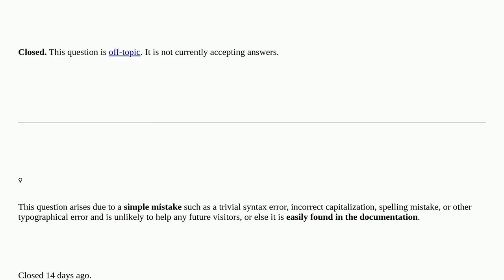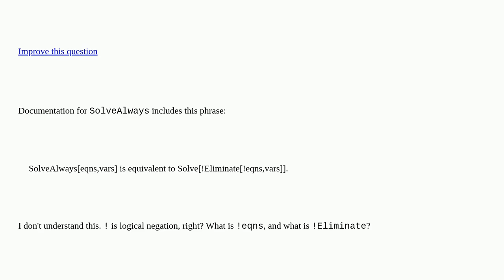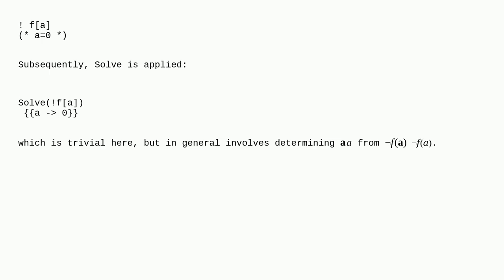Mathematica: What do those exclamation marks mean in the documentation for SolveAlways? closed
What do those exclamation marks mean in the documentation for SolveAlways? closed

A special thanks goes out to the community

  equation-solving documentation